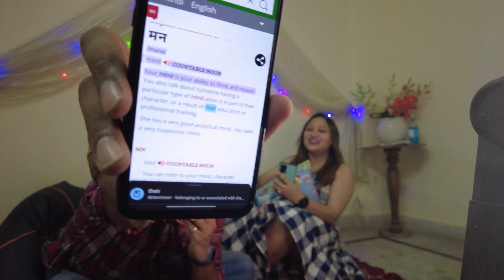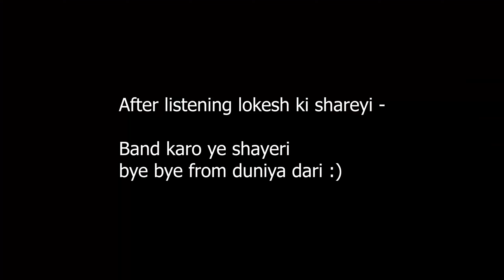Can You Guess The Bollywood Song By Their English Translation? - Rastedaari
We are so confident that you will gonna enjoy this video.

Try this challenge with your friend and colleagues as well.

guess the Bollywood song by its English lyrics
guess the Bollywood song challenge